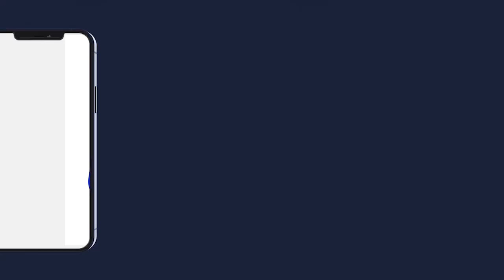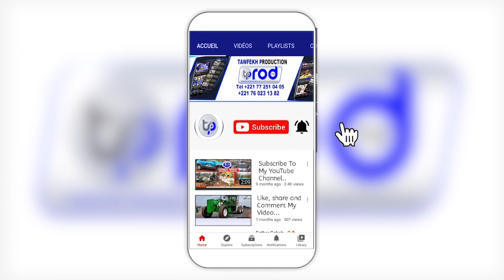Korité 2022 Khoutba Serigne Mourtada Saliou Mosquée Dianatou Mahwa Touba